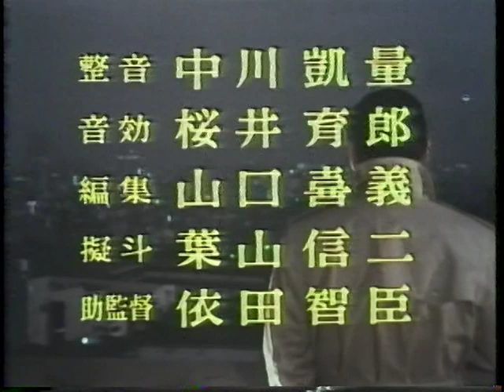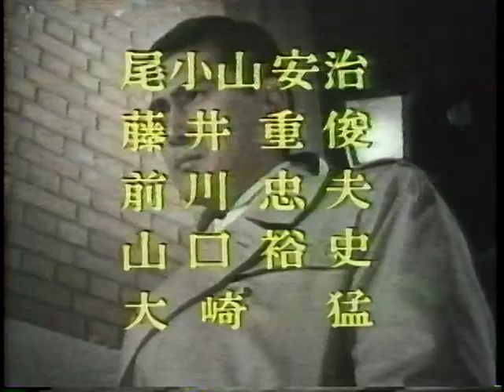Pro-Fighter [1969], Episode 6 [5/5]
[Original Broadcast]  21:30 - 22:26 (Sunday Night) 9th February 1969
Created by: Kazuo Shimada
Written by: Junji Tashiro
Directed by: Morihei Magaritani
Produced by: Yozo Nagai & Hiroshi Tanaka
[Cast]
Joji Takagi as Sakura Domon
Tomomi Sato as Yuri Arisawa
Kaoru Hama as Etsuko Shimomura
Jun Nagasawa as Jun Toyama
Goro Naya as Boss's voice